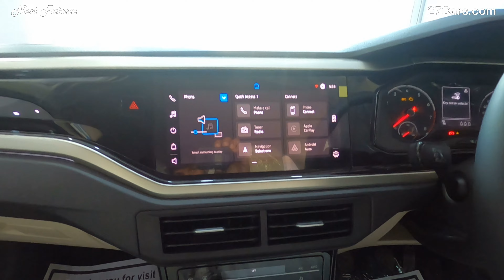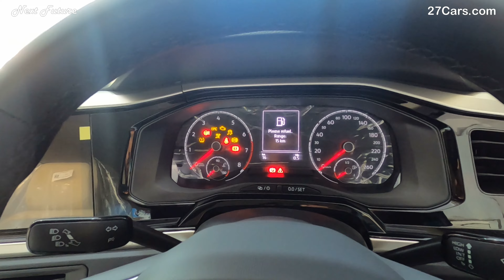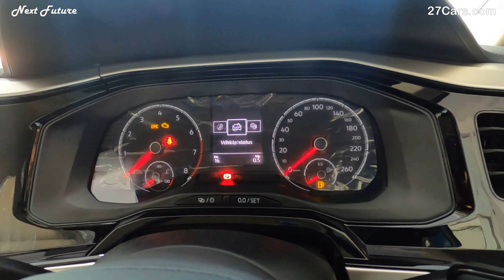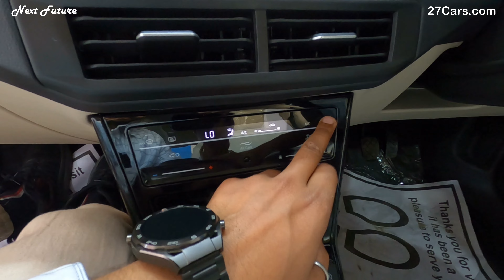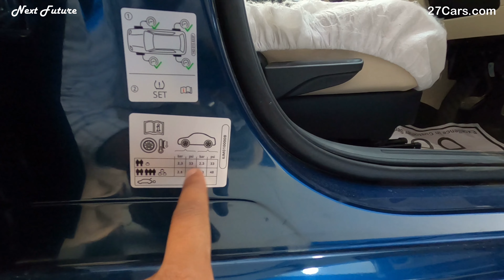VW Virtus highline Mt 2nd Base model 2024 Review with On Road Price, Luxury